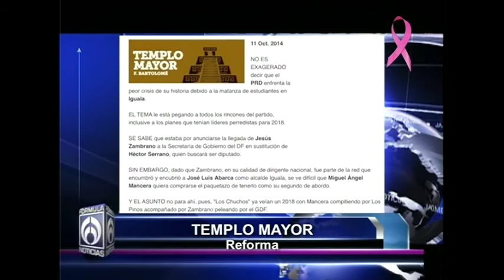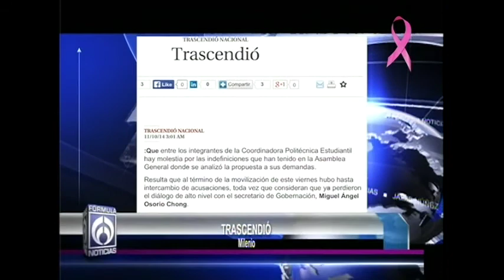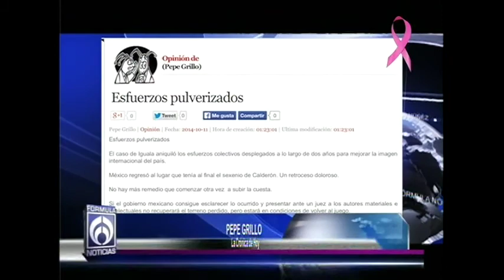LosTrascendidos con @brendaMorales1 en FormulaNoticiasconJaimeNuñez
Tema: Trascendidos de los principales diarios de México con Brenda Morales

Radio Fórmula: 103.3FM, 970AM
Unión Americana: 560 Sirius
Telefórmula: 121 Cablevisión Digital y SKY, 722 Dish Latino